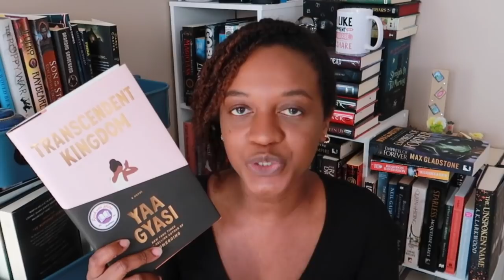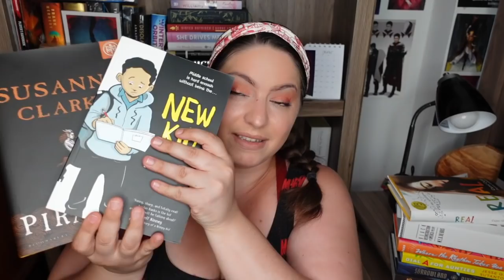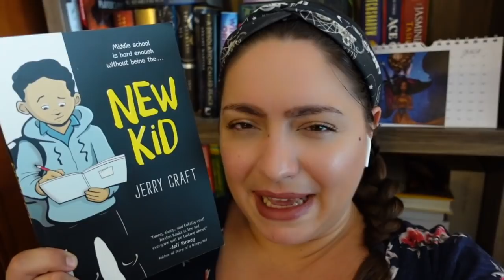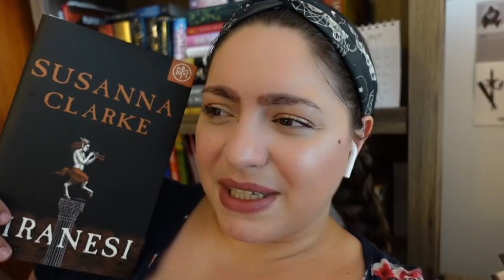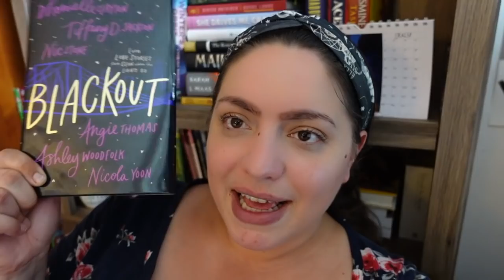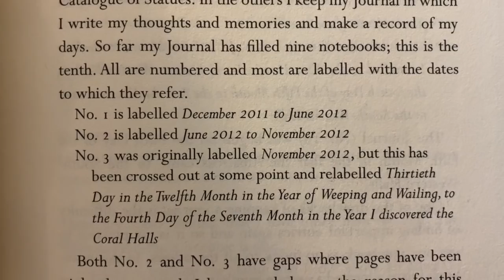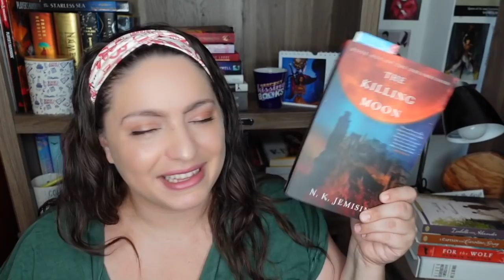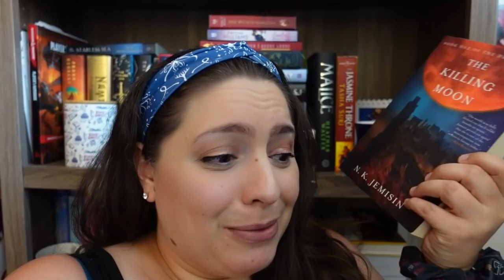Small BookTubers Pick My TBR! | Reading Vlog Collab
I've been working on a secret TBR project! In this collab 5 small booktubers picked a book for me to read. Check out all of their channels below! Enjoy the reading vlog where small booktubers pick my TBR.

BOOKS MENTIONED
Such a Fun Age by Kiley Reid
New Kid by Jerry Craft
Transcendent Kingdom by Yaa Gyasi
Piranesi by Susanna Clarke
The Killing Moon by N.K. Jemisin
The Word for World is Forest by Ursula K. Leguin
Keeper of the Lost Cities Everblaze by Shannon Messenger
The Shadowed Sun by N.K. Jemisin
Blackout by Dhonielle Clayton et.al

EQUIPMENT
Ring Light

527 Hudson St. # 20030